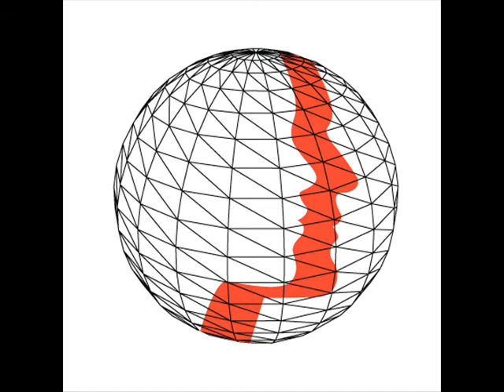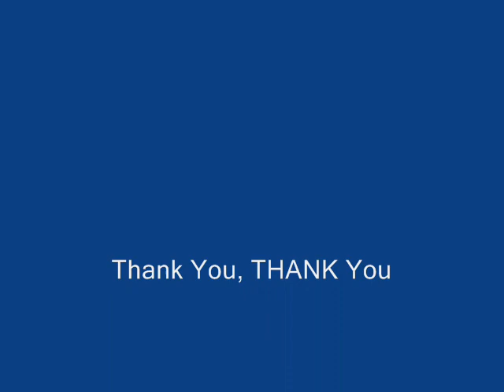Share Your Dream Friday - Peter Pocklington